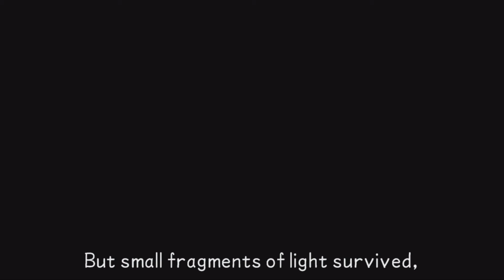Kingdom Hearts Birth by Sleep: Story and Cutscenes - Part 7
It's time to begin Aqua's story and she wraps up the stories of Castle of Dreams, Dwarf Woodlands, and the Enchanted Dominion as she searches for Terra and Ven!